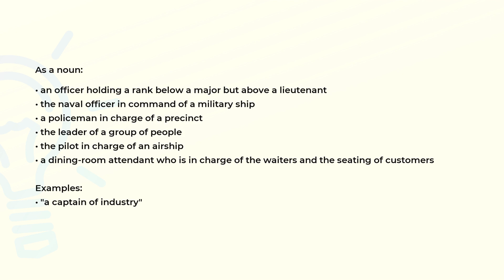What is the meaning of the word CAPTAIN?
Definition, examples of use and spelling of the word CAPTAIN.

(00:00) Intro
(00:07) As a noun
(00:41) As a verb
(00:48) Spelling

As a noun (00:07):
• an officer holding a rank below a major but above a lieutenant
• the naval officer in command of a military ship
• a policeman in charge of a precinct
• the leader of a group of people
• the pilot in charge of an airship
• a dining-room attendant who is in charge of the waiters and the seating of customers

Examples:
• "a captain of industry"

As a verb (00:41):
• be the captain of a sports team